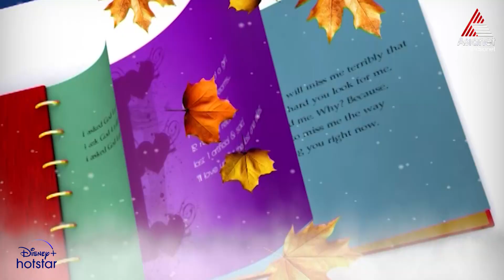Autograph || Episode 38 || Asianet